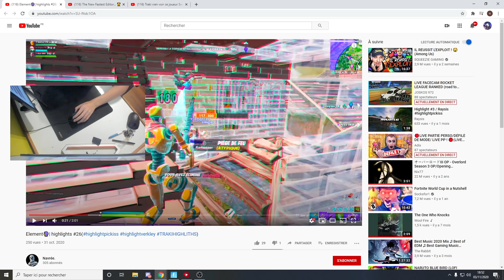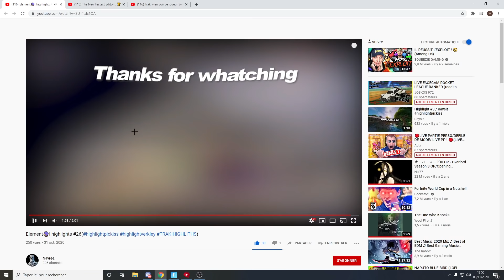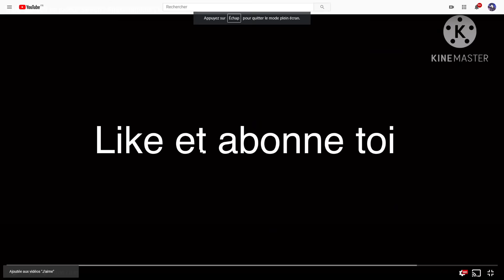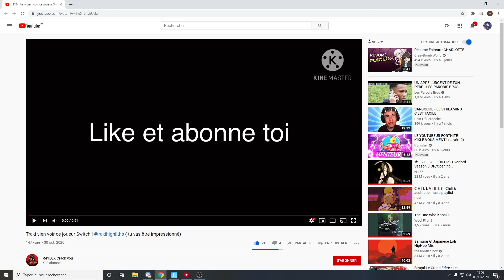JE NOTE VOS HIGHLITHS ! #6 🤩 TRAKIHIGHLITHS !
💚 Code Createur : TRAKI

                                ⌨️    Mon Matériel   ⌨️

📌 Pseudo InGame : Code TRAKI
📌 Mouse : Logitech g703
📌 Keyboard : Aukey clavier mécanique
📌 Carte Graphique : GeForce GTX 1070ti 8Go
📌 Processor : Intel Core i7-7700k CPU @ 4.6GHz
📌 Resolution De Jeu : Native (1920x1080)